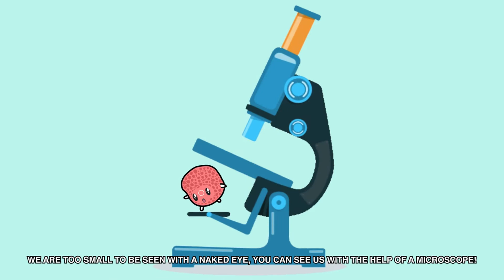What is Cell and What's its Function? What is cell in Biology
Do you ever know "What is Cell and What's its Function?" In this simple animation video, you will learn what is Cell in Biology and what is its Function!

💡For those interested in the foundations of science, engineering and technology. If you are a student in high school learning Biology, Chemistry, Physics, Microbiology, Climate Change, Engineering and Technology then you came to the right place. We also keep High School students with Learning Disabilities in mind when making our content so we designed our videos so that even a very young mind can grasp it by using friendly animations.